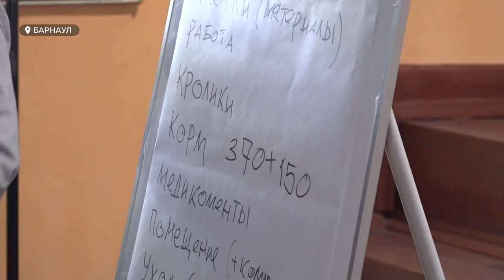В барнаульской колонии строгого режима прошел тренинг по предпринимательству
Бизнес-коучи делились с арестантами идеями открытия своего дела и секретами   успешного ведения бизнеса. Таких встреч для осужденных прежде не проводили ни в крае, ни в стране. Насколько она оправдана? В какой атмосфере проходила? И каких результатов от нее ждут организаторы?